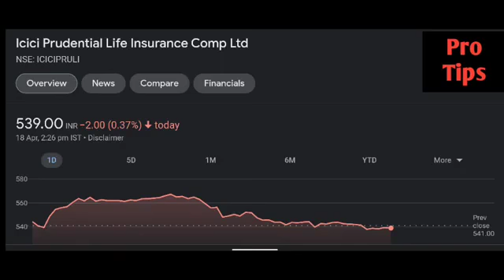Icici Prudential share latest news | icici prudential share price